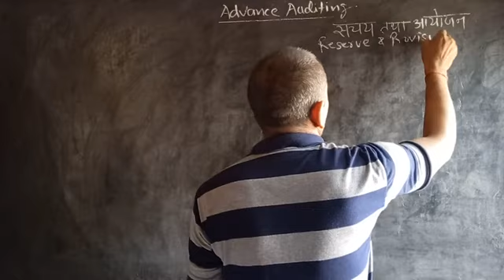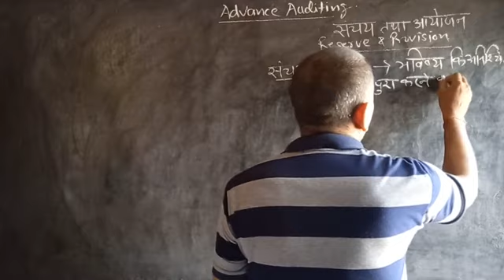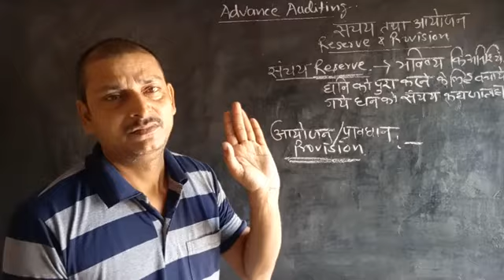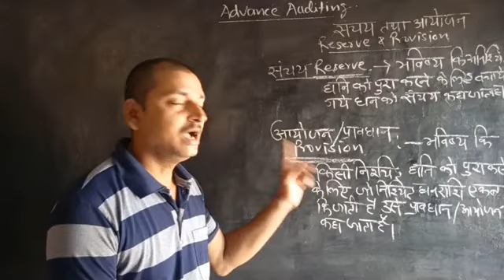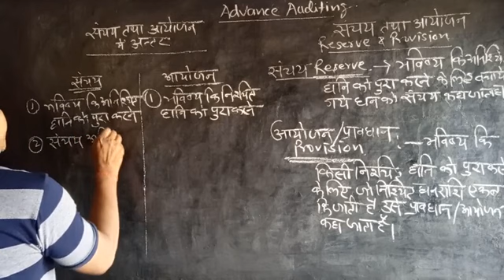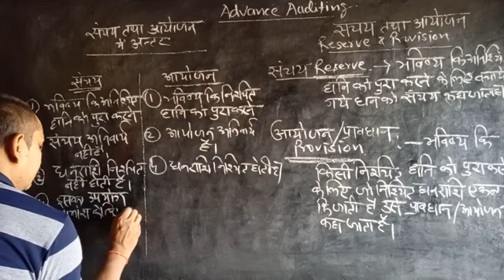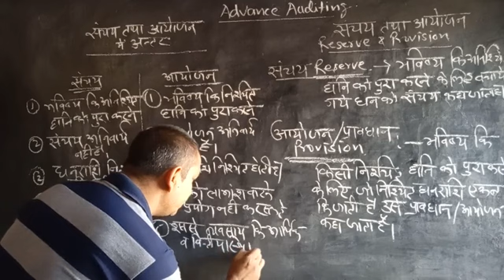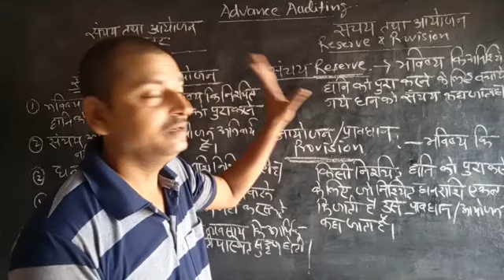Advance auditing(उच्चतर अंकेक्षण) L11 | संचय तथा आयोजन | BCom3rdyear|Rajesh sir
Advance auditing by Rajesh sir

About channel